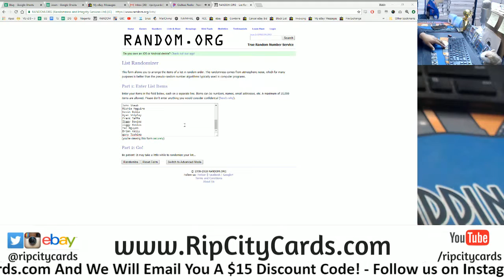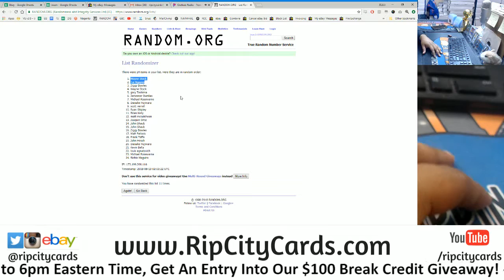8/9 Daily Giveaway RCC